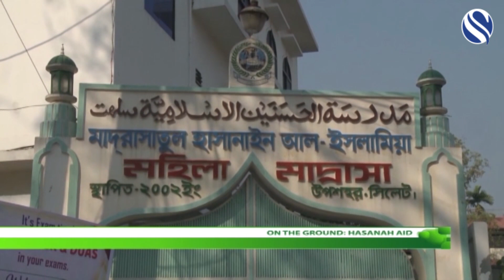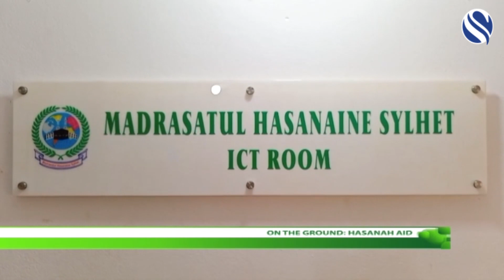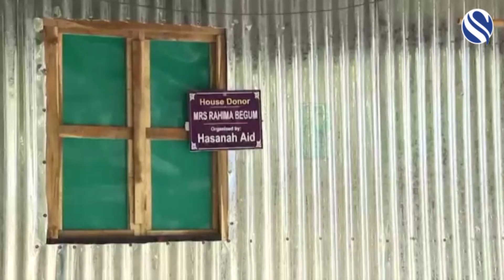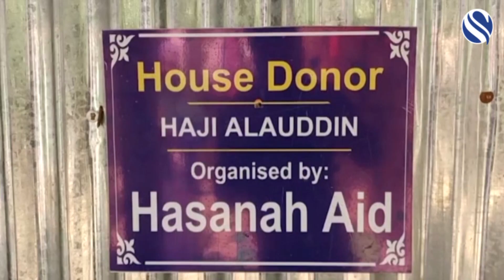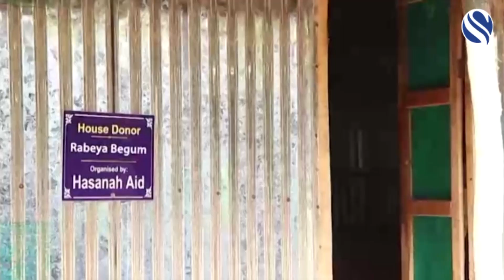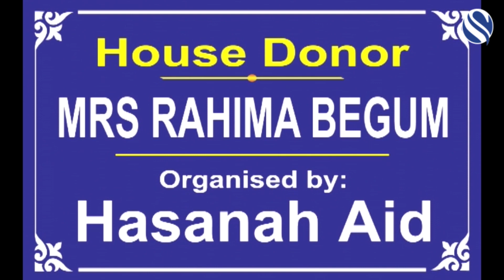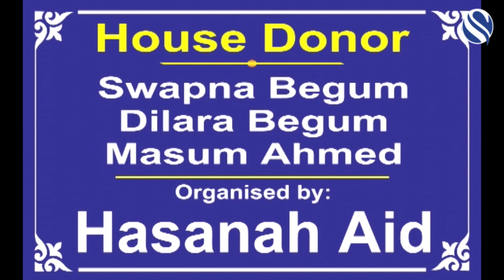ON THE GROUND - HASANAH AID - 15 MARCH 2023 - CHANNEL S UK (SKY 777)